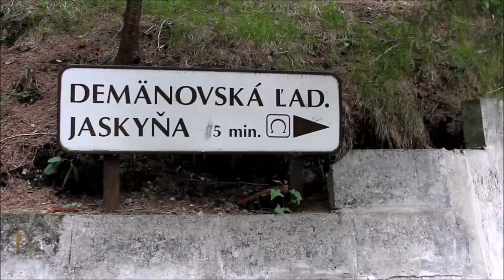CZECH TRIP TO SLOVAKIA